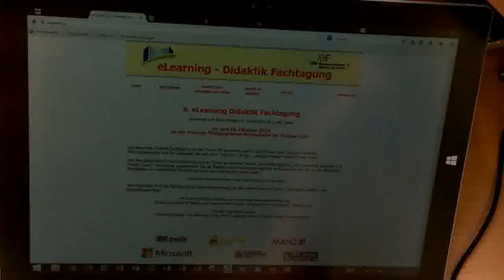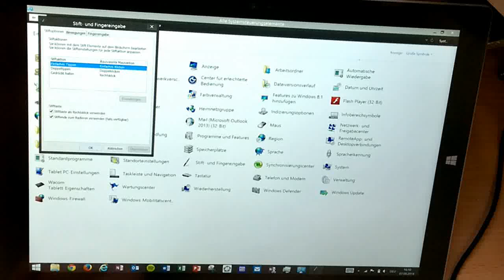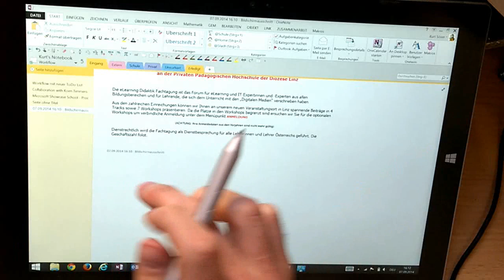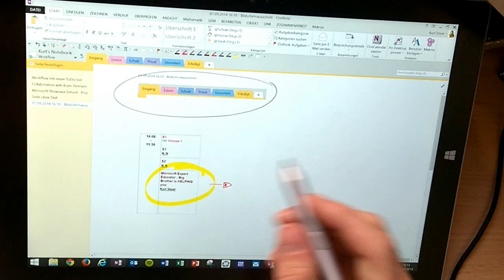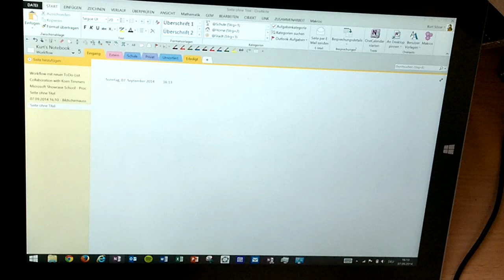Stylus Flicks on Surface Pro 3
Hier eine kurze Demo eines nicht so bekannten Features für Stylus Benutzer von Windows 8.1/8 und 7: Flicks oder Wischgesten ermöglichen in mit dem Stift bis zu 8 verschiedene Shortcuts auszuführen. Sehr praktisch und äußerst schnell!